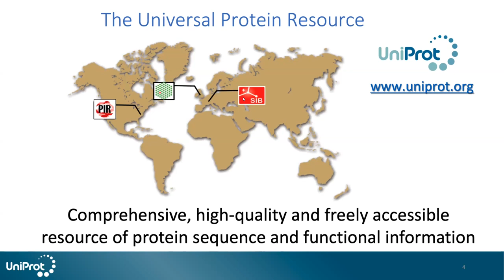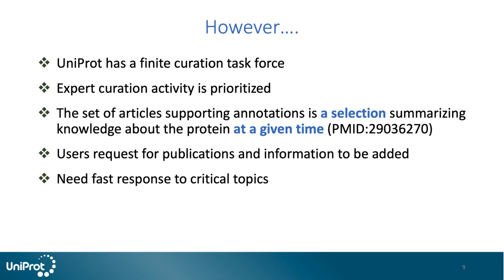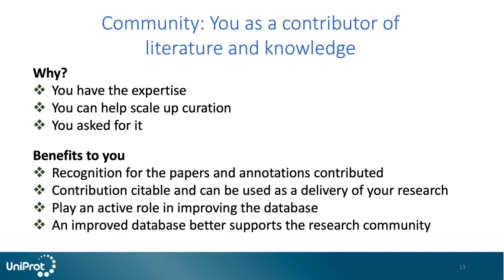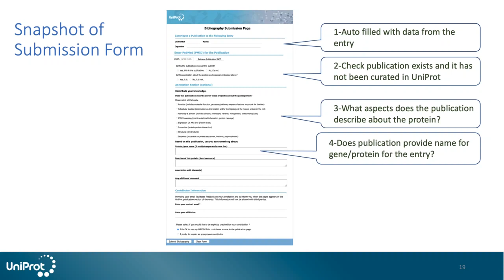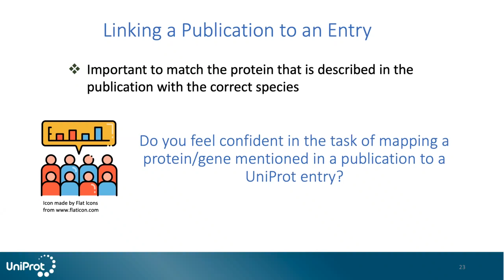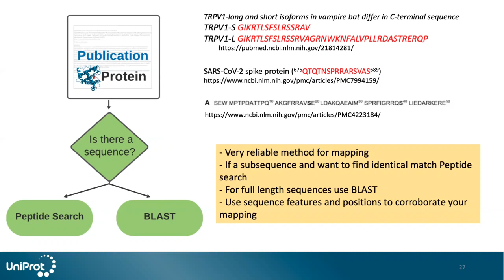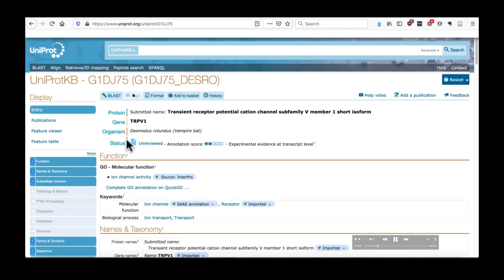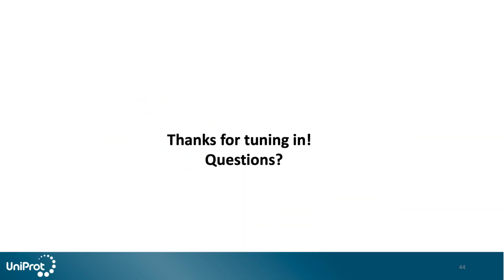Contributing to the UniProt Knowledgebase how you can help 2021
This webinar will present how the research community can contribute both literature references and annotation to the UniProt database of protein sequence and function

First, we will provide an overview of the resource and then we will focus on describing the functionality to add publications and knowledge to protein entries, including a demo.

In this webinar you will also learn how your domain knowledge contribution improves the resource for the general community, and how it can be used as an alternative metric of your research output given that UniProt uses ORCID, a unique identifier for each researcher, as a mechanism for user validation and credit for these contributions.

This webinar is aimed at scientists, clinicians, biocurators and students interested in protein related research. No knowledge of programming is required.

Outcomes
By the end of the webinar you will be able to:
- explain how the research community can contribute to UniProt-
- add publications and knowledge to protein entries
- describe how UniProt can be used as an alternative metric of research output

This webinar was recorded on 6 May 2021. The slides can be viewed on the EMBL-EBI Training